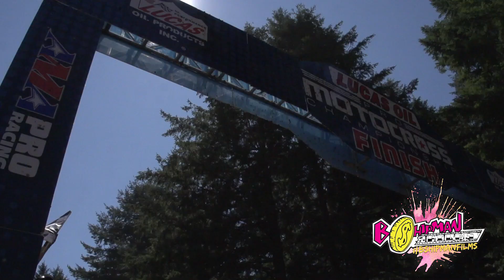Video #386 // Moto-X Washougal Moto's